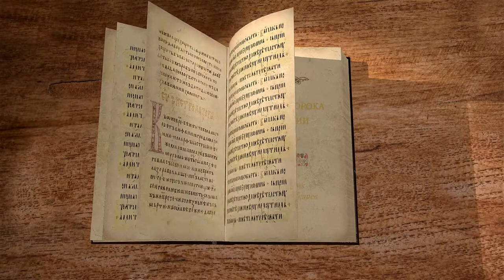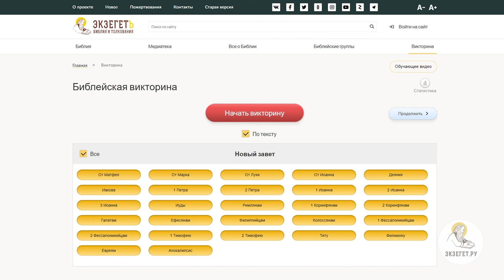Книга пророка Иеремии. Глава 8 "Никто не раскаивается" Священник Антоний Лакирев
Непослушание народа.
Слепое упрямство и духовное падение народа.
Скорбь Иеремии о своём народе.